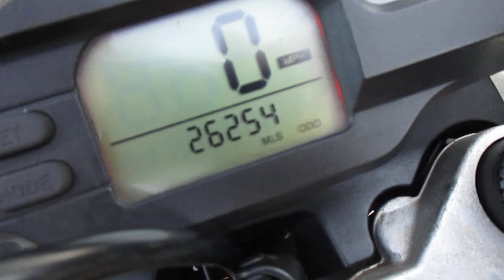BMW G650x Country 2009